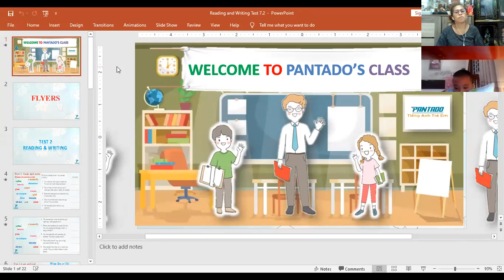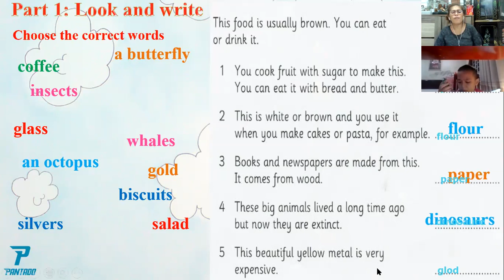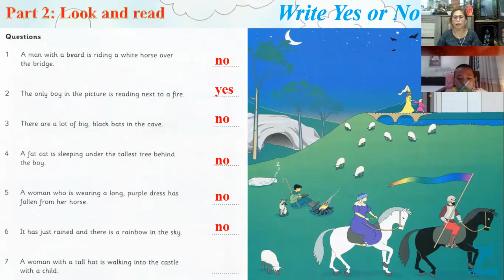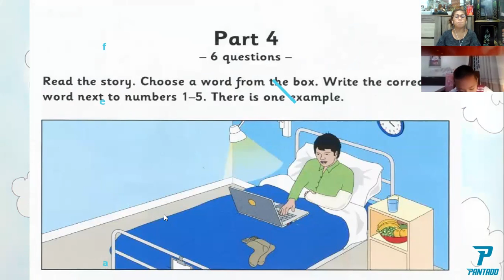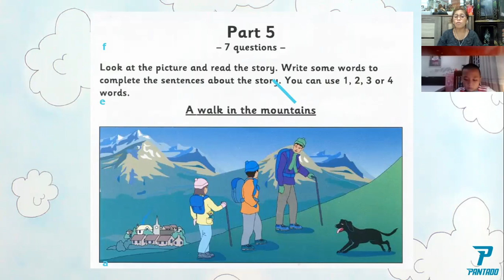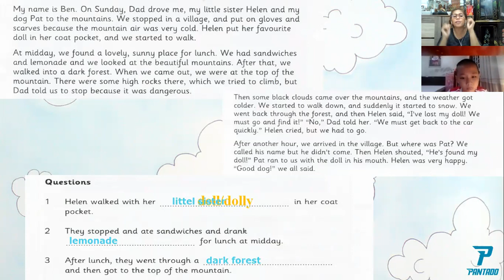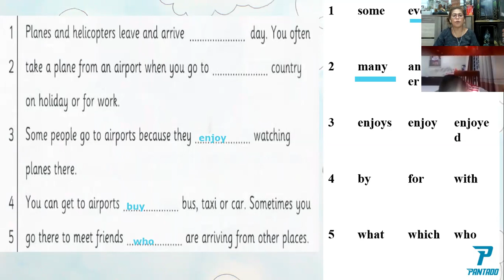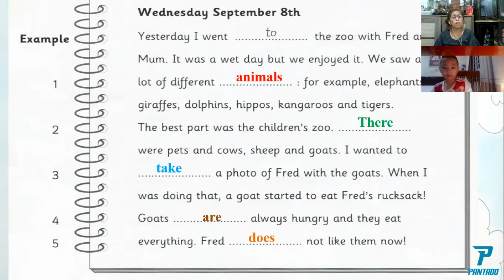PK1104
UNIT 60-READING AND WRITING-FLYERS